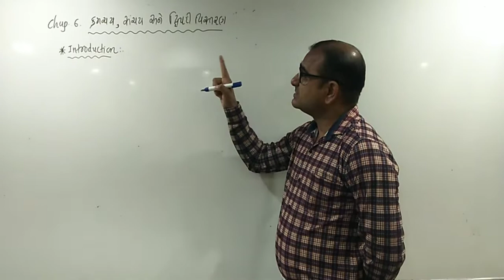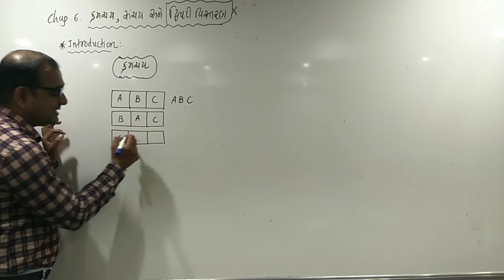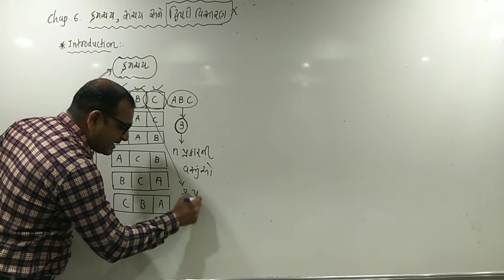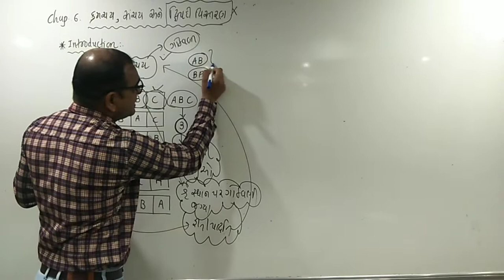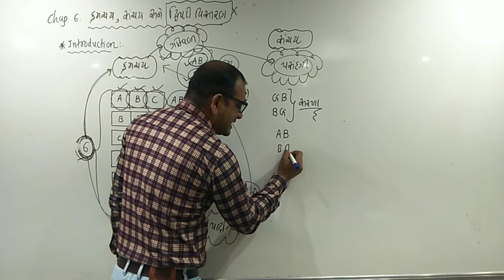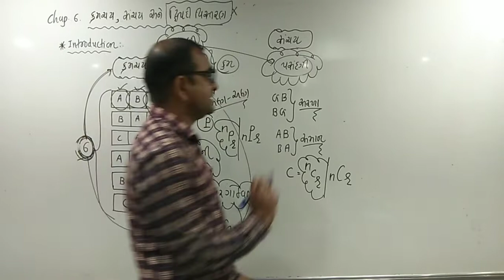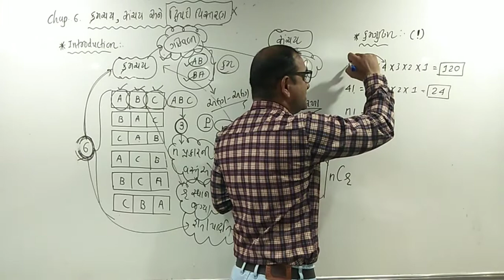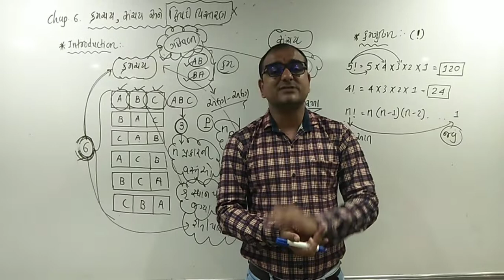11th Com. Statistics. Chap-6 (Topic-1)